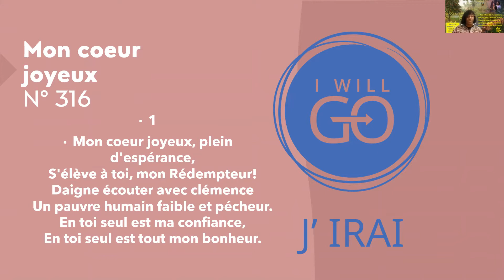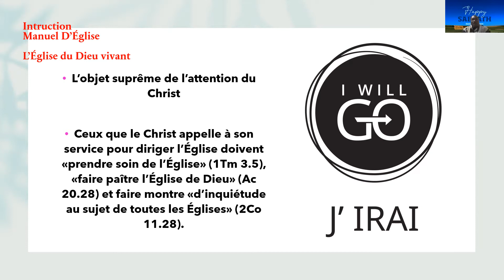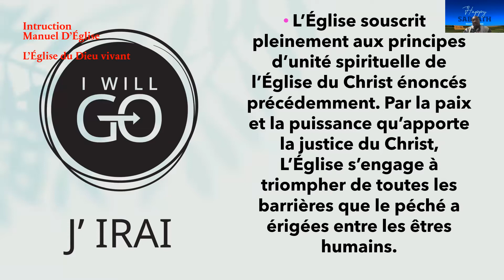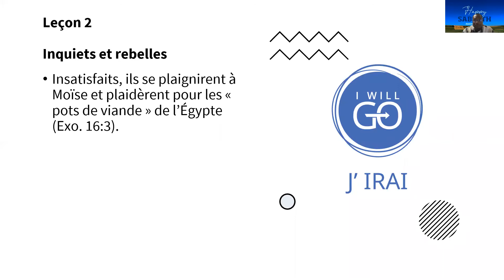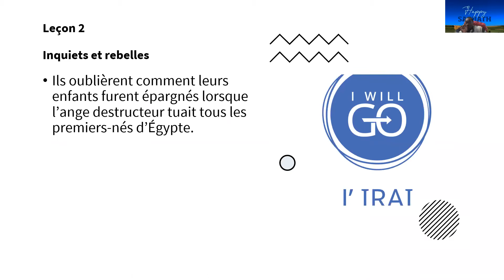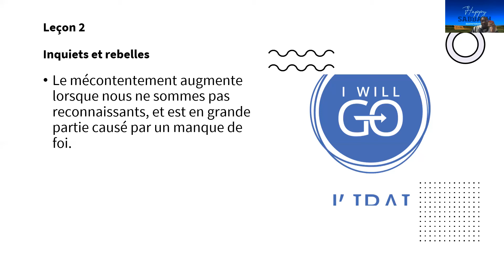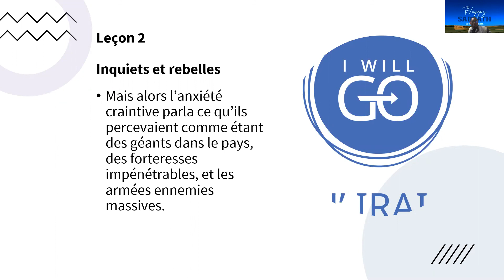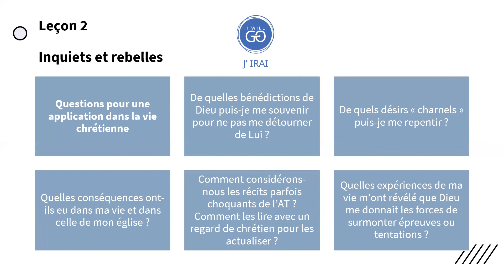HOREB ÉCOLE DU SABBAT ANNEXE LEÇON 2 IMPATIENTS ET REBELLES INSTRUCTION MANUEL D'ÉGLISE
HOREB ÉCOLE DU SABBAT ANNEXE

LEÇON 2 - IMPATIENTS ET REBELLES -   INSTRUCTION

MANUEL D'ÉGLISE - L'ÉGLISE DU DIEU VIVANT -

BULLETIN MISSIONNAIRE - UN VOYAGE SOUS SURVEILLANCE -

De quels désirs « charnels » puis-je me repentir ? -